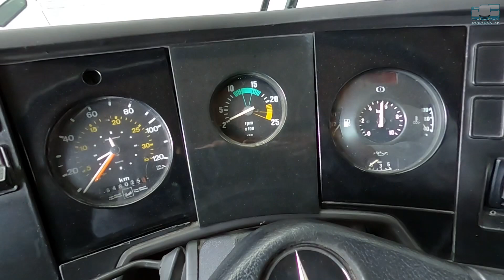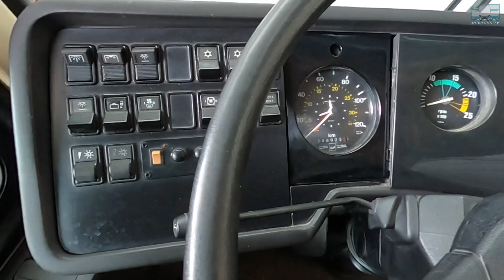¿Viajaste es este autobús? Mercedes-Benz O371 de Autobuses de Oriente.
El Mercedes-Benz O371 fue un autobús que llegó a México a principios de los años 90. Varias líneas renovaron su flota con este modelo que sin duda revolucionó los servicios para el pasajero al ofrecer sistema de entretenimiento VHS con monitores, aire acondicionado, sanitario; y para servicios de mayor lujo, cafetería.
Autobuses De Oriente integró este modelo para su servicio de primera clase con gran aceptación por parte de los usuarios.
Dada la importancia que este modelo tuvo para ADO se dieron a la tarea de restaurar uno de estos emblemáticos autobuses con los detalles que nos hacen recordar los viajes de aquellos años.